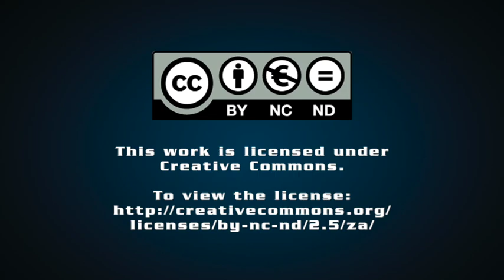[Electra Mining Africa 2024] Pilot Crushtec speaks to Mining Weekly at Electra Mining Africa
With over three decades of experience in the crushing, screening and materials handling industry, Pilot Crushtec International is not only an approved distributor of world-class leading brands such as Metso, Jonsson and Edge, but also a pioneer and manufacturer of mobile crushers and fixed modular processing plants.